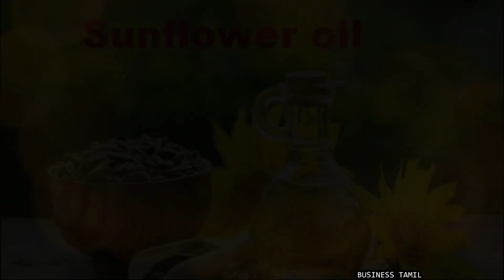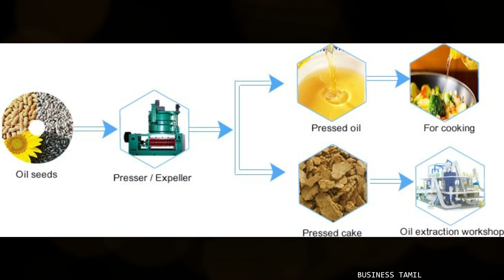🔥மெஷின் விலை ₹2000 ரூபாய் மட்டுமே! 💥 High Profit Home Based business Ideas In Tamil 2023 ⚡